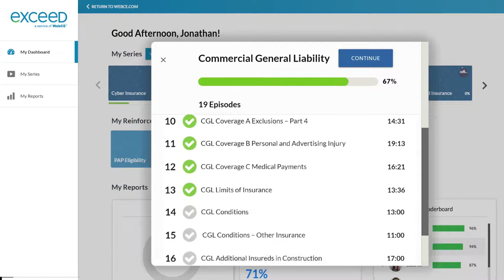All About EXCEED Commercial Lines Insurance Training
Whether you're starting a new insurance career or need a refresher on how to handle complex commercial lines insurance questions, WebCE can help you exceed expectations. With EXCEED, a uniquely different training experience, you'll get the most up to date commercial lines content created by industry experts that will help you learn and apply knowledge through an engaging experience. EXCEED will give you the confidence and commercial lines insurance product knowledge you need to help clients and advance your career.

To learn more about how EXCEED can help you succeed in the insurance industry,